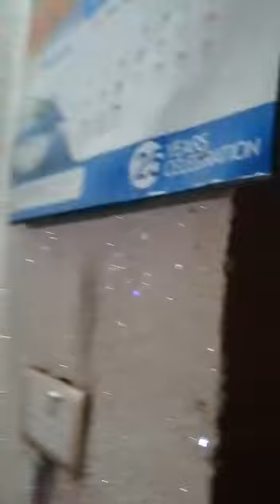house 🏘️ for sale